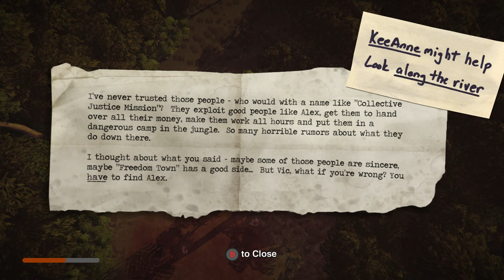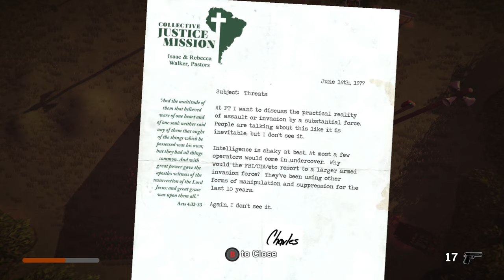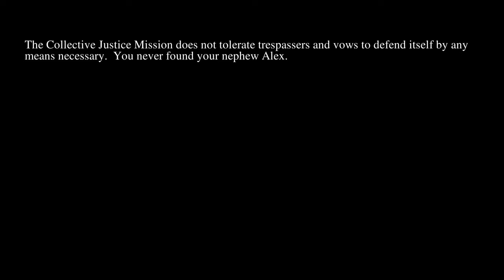Join The Cult|The Church In The Darkness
join the cult welcome to a new game call the church in the darkness which takes place in south america a place called freedom town where cults and murders walk across the land